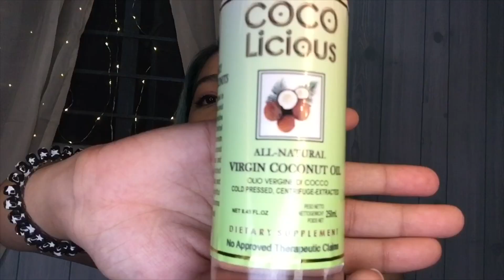Affordable hair care routine for damaged, dry, and colored hair | Philippines | Nikka Varandmal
Hi! I’m Nikka I want to change the perception that beauty is perfection. Beauty is a choice✨

Products mentioned:
💕 Head and Shoulders Shampoo
💕 Arcticfox Hair Dye
💕 Loreal Colorista Purple Shampoo
💕 Daily Defense Damage Defense Conditioner
💕 Vitress

If you have questions ask nalang sa comment section and I'll answer them 💕